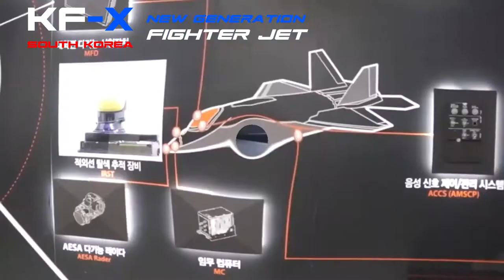SOUTH KOREAN'S KF-X ADVANCE MULTI ROLE FIRST PROTOTYPE FIGHTER JET Launch Final assembly (KAI)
According to a press release published on September 3, 2020, Korea Aerospace Industries Ltd.(KAI) announced that the final assembly of the KF-X advanced multirole fighter prototype is now launched from 1st September. Final assembly means to put forward/middle/rear fuselage and main wing/empennage together into one whole final aircraft.